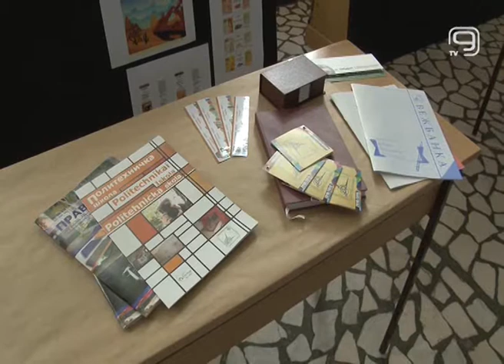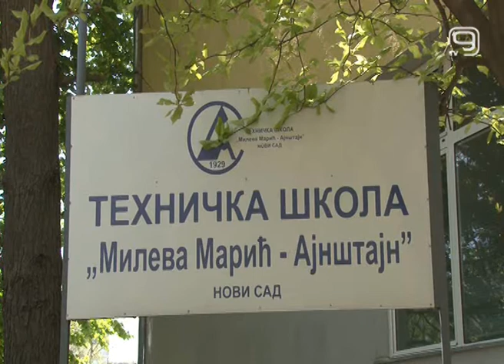TV KANAL 9, NOVI SAD: REPUBLIČKO TAKMIČENJE ŠUMARA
Tehnička škola ,,Mileva Marić-Anštajn'' juče i danas je domaćin najboljim predstavnicima srednjih škola na Republičkim takmičenjima iz šumarstva i obrade drveta i grafičarstva.